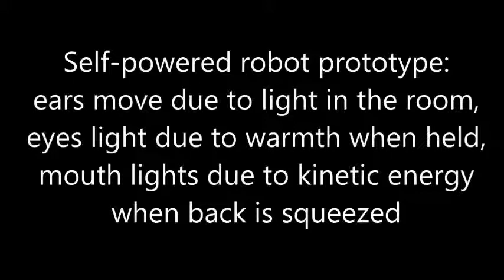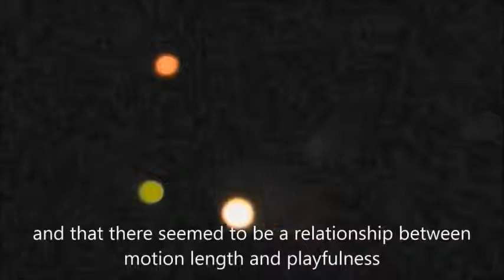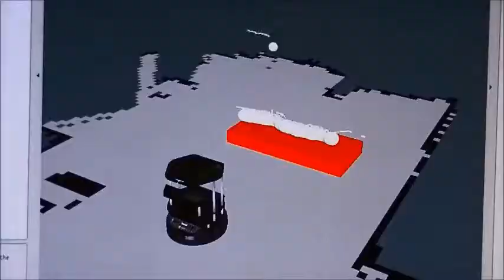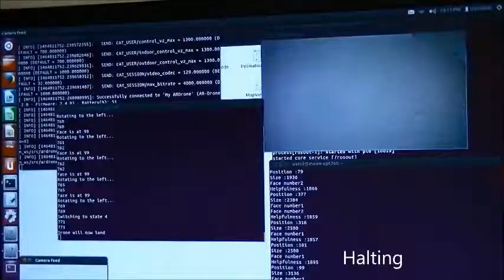Prototypes: energy harvesting, breath-sensing, transparent, etc.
Nine prototypes described in the article below:
Martin Cooney, Sepideh Pashami, Yuantao Fan, Anita Sant’Anna, Yinrong Ma, Tianyi Zhang, Yuwei Zhao, Wolfgang Hotze, Jeremy Heyne, Cristofer Englund, Achim J. Lilienthal, and Tom Ziemke. 2017. Exploring interactive capabilities for home robots via medium fidelity prototyping. arXiv:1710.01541 [cs.RO]. Retrieved on 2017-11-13, Archived: Oct 2017, Drafted: Nov 2016.